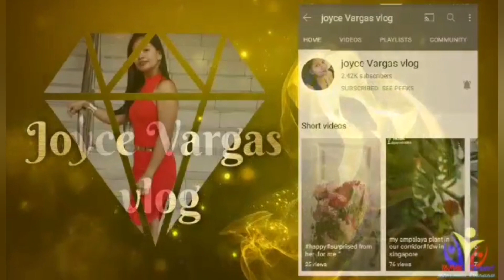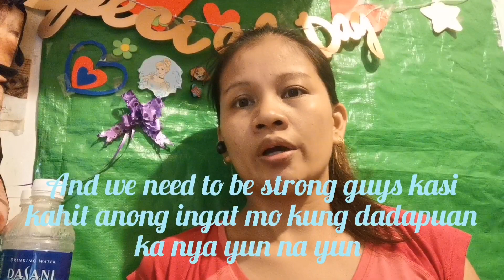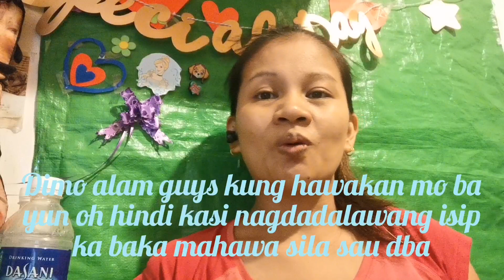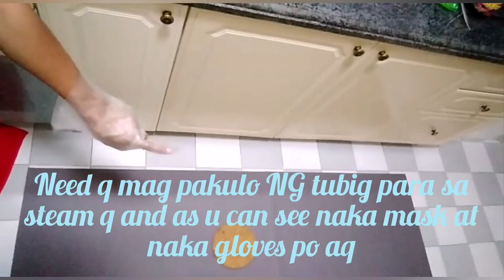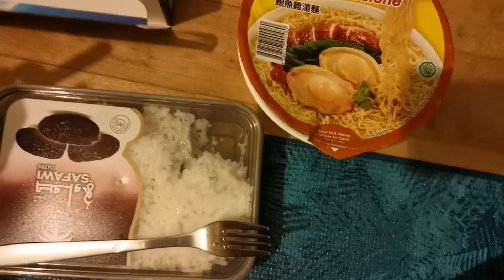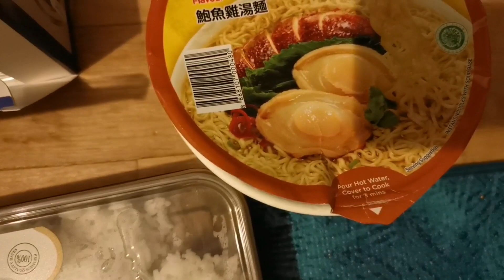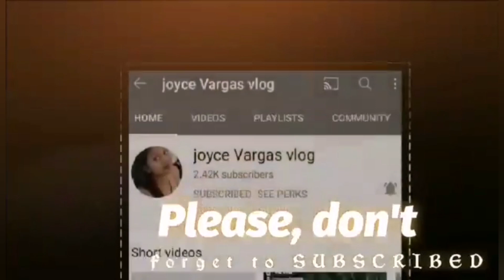Finally I'm OK thanks God for everything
Just sharing to u all guys my experience or my Covid19 day isolated for how many days from day 1 to 5 to 7 finally I'm OK thanks to my family to my employer here in Singapore thank u for Singapore government for all ur care 💙💙💙🙏🙏🙏